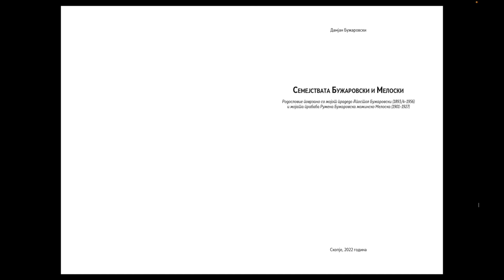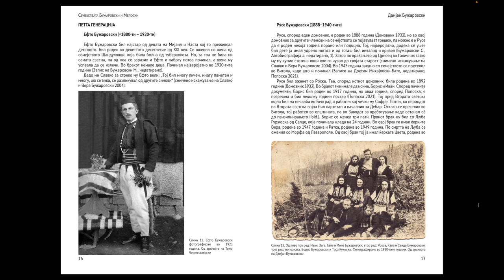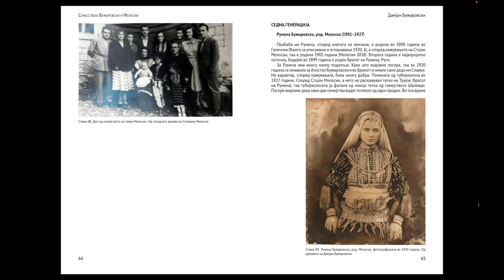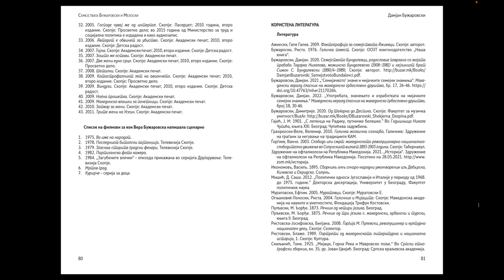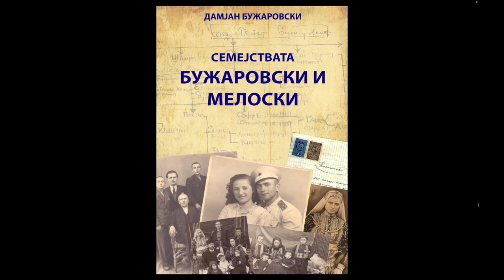Launch of the book – The family tree of Buzarovski and Melovski by Damjan Buzarovski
Zoom conference